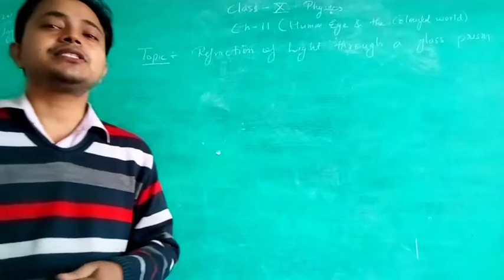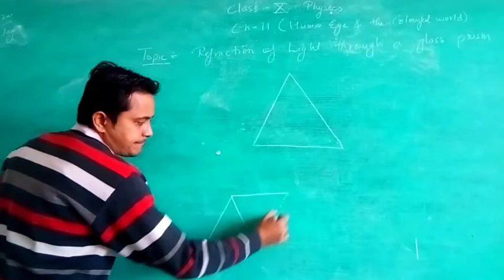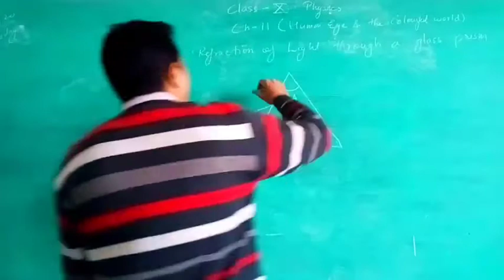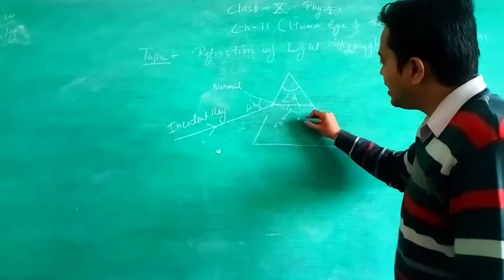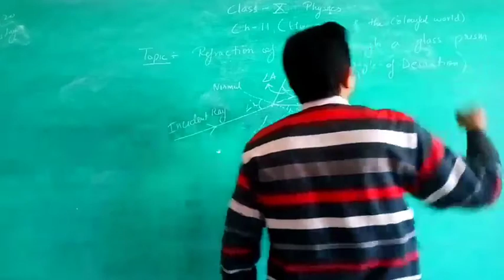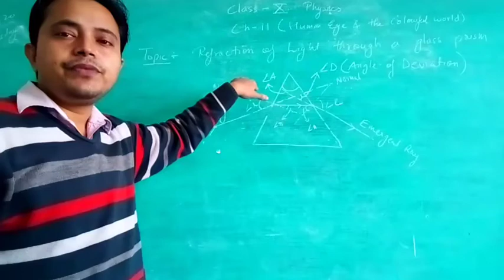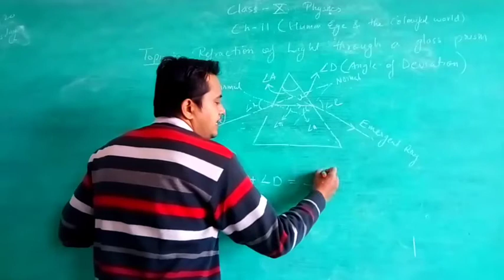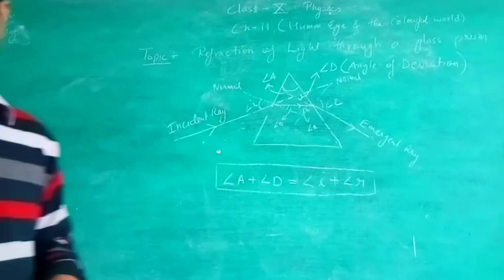Human eye and The Colourful world || Ch-11 || Part - 1 || Physics(Science)|| Class-10th|| NCERT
In this video we will read about Refraction through glass prism and Angle of Deviation.